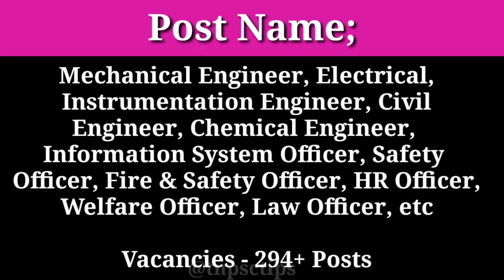HPCL Recruitment Job / Hindustan Petroleum Corporation Limited மத்திய அரசு வேலை வாய்ப்பு #294 Posts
HPCL - Hindustan Petroleum Corporation Limited

Job location - Any where in Indiax

HPCL Application Online Apply Link

How to apply for HPCL Engineer & Officer Post:

Candidate(s) fulfilling all the above clearly laid down criteria will have to apply online only through the link on the HPCL website in the careers webpage under current openings section i.e. from 1200 hrs on 23rd June 2022 to 2359 hrs on 22nd July 2022. No other mode of application will be accepted.